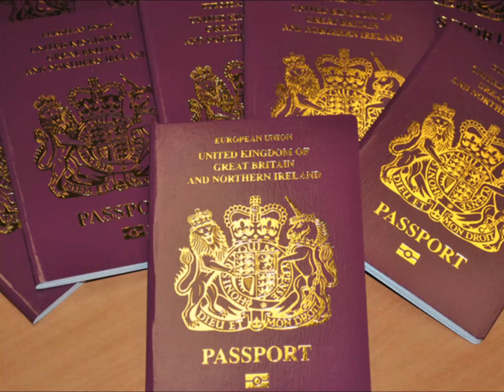AM SENDING YOU LOVE PASSPORTPASSPORTPASSPORTPASSPORTPASSPORTPASSPORTPASSPORTPASSPORTPASSPORTPASSPORT